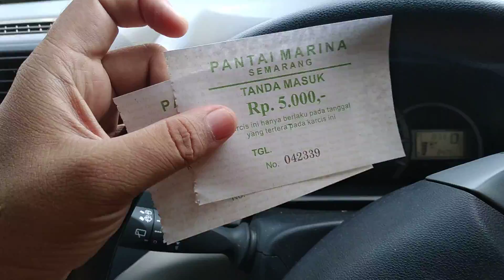Ican si Bocah Petualang Bermain dengan Rusa di Pantai Marina 😅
halo teman2, weekend ini, aku bermain sm ayah, bunda dan adikku Ghaniya. seru loh kasih makan rusa